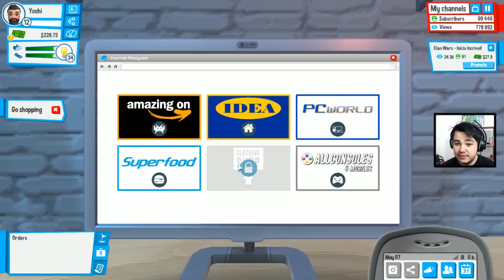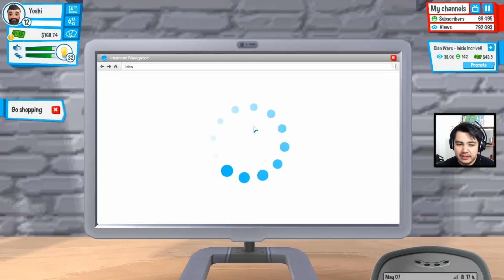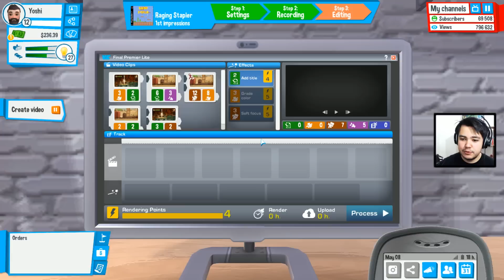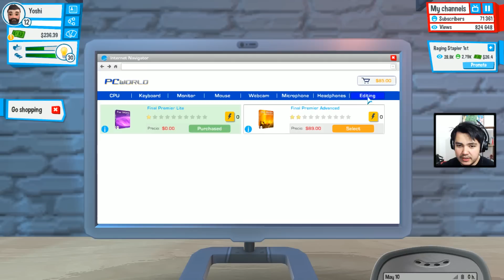YOUTUBER´S LIFE #7 - Agora Já Tenho o PS2 MINHA NOSSA!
Cotinuando com a nossa série de Youtuber´s Life onde o objetivo é ser o maior youtuber do mundo hehe, se curtirem não esqueçam do likão! xD